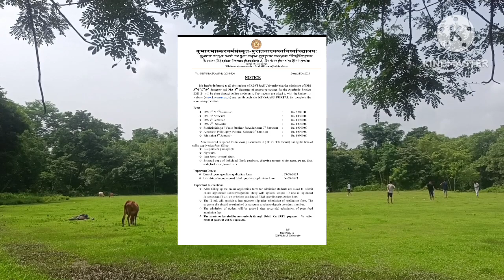ৰাষ্ট্ৰীয় ক্ৰীড়া দিৱস উপলক্ষে আমাৰ বিশ্ববিদ্যালয়ত এখন ফুটবল খেলৰ প্ৰতিযোগিতা অনুষ্ঠিত কৰা হৈছে।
ৰাষ্ট্ৰীয় ক্ৰীড়া দিৱস উপলক্ষে আমাৰ বিশ্ববিদ্যালয়ত এখন ফুটবল খেলৰ প্ৰতিযোগিতা অনুষ্ঠিত কৰা হৈছে। National sports day celebration at kumar Baskar Varma Sanskrit ancient studies University Nalbari assamese video new video funny video